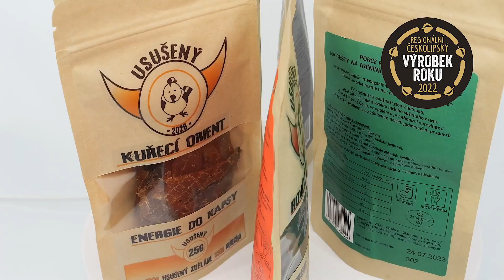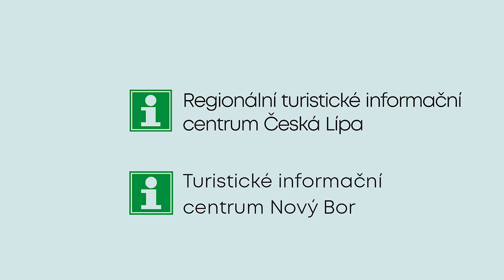Regionální českolipský výrobek roku 2023 - upoutávka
Proč se přihlásit do naší soutěže o výrobek roku? Co vám to může přinést? Kde se přihlásit? Vše se dozvíte v letošní upoutávce na tuto skvělou soutěž, která si klade za cíl podporovat a propagovat regionální výrobce.